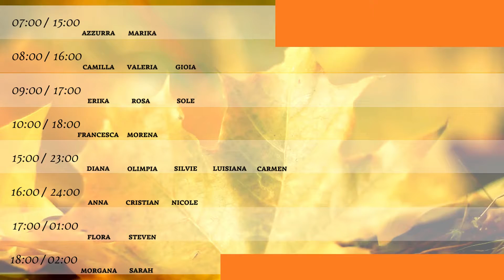Cartomanti Europei | Turni di oggi 25 NOVEMBRE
Siamo qui, cartomanti esperti disponibili per darti ASCOLTO SENZA GIUDIZIO e cercare nell'interpretazione delle carte una luce per te, una guida, una indicazione. Per sollevare il tuo animo da dubbi e incertezze 💜
Se hai la passione di carte, tarocchi ed esoterismo, fai un giro nel nostro shoponline 😊 assistenza su WHATSAPP scrivi da qui o allo 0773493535